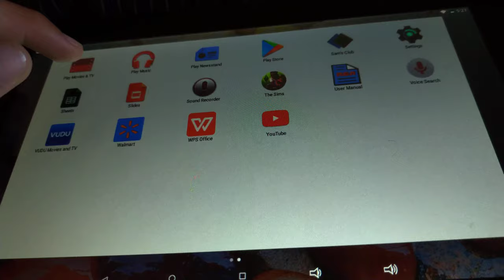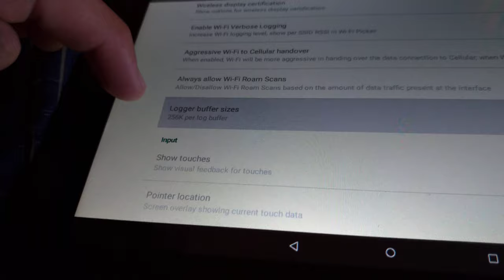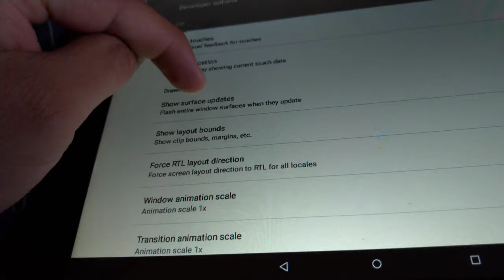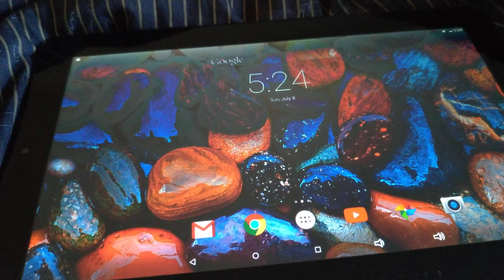How to make your tablet or phone run fast and have better graphics.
Nice trick that I found, really useful.